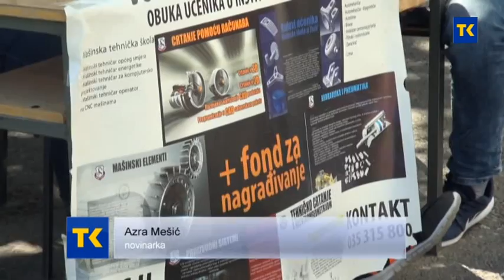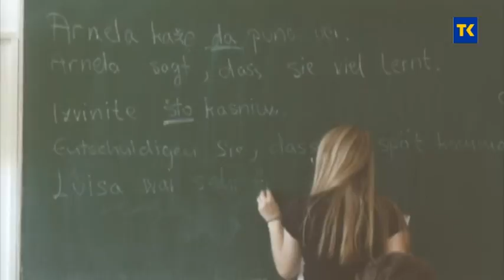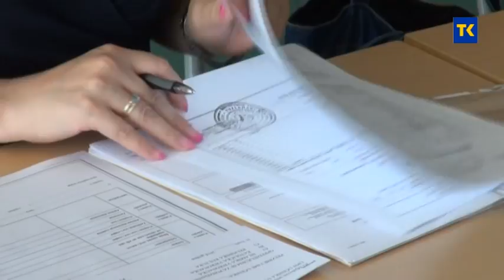REZULTATI UPISA U SREDNJE ŠKOLE U TK 25 7 2020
Definitivno su ove godine učenici za upis u srednje škole na području Tuzlanskog kantona više birali stručna i tehnička zanimanja, nasuprot općem obrazovanju. Prema podacima koje su na temelju dva upisna roka prikupli u Ministarstvu za obrazovanje i nauku TK, čak 3.335 učenika upisalo srednje tehničke i stručne škole, a gimnazije tek 454 učenika. I dalje je najveći interes za zanimanje medicinara, a škole za neka od usmjerenja za deficitarna zanimanja nisu uspjele formirati odjeljenja, uprskos podsticajnim stipendijama koje nudi kantonalna Vlada.